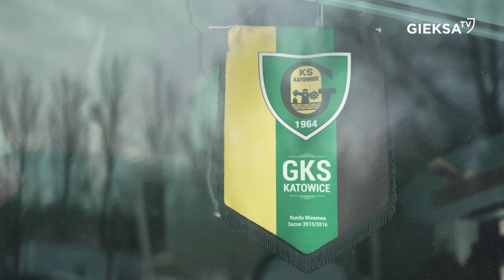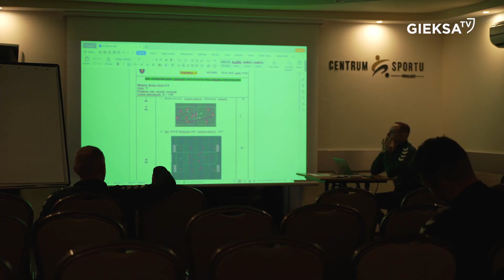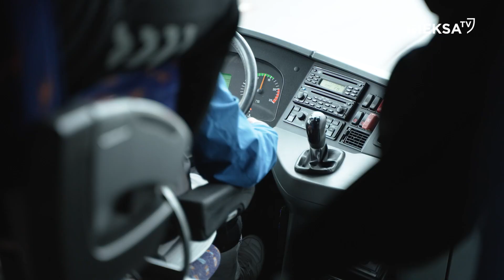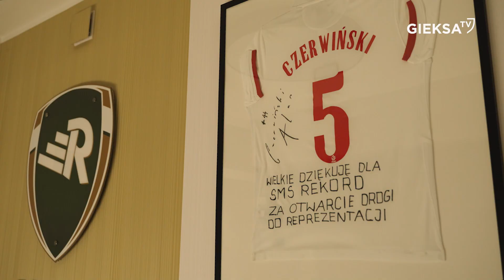70 kilometrów od Bukowej. Kulisy zimowych przygotowań GieKSy.